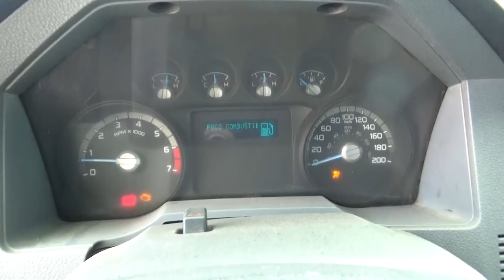Ford / F-350 / 2014-ea99791